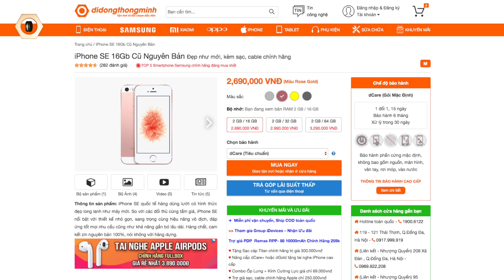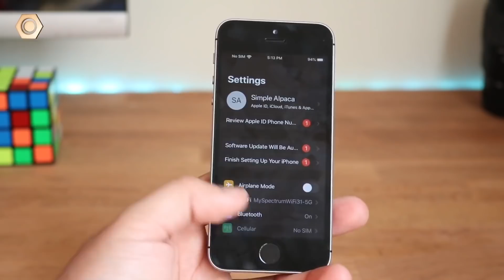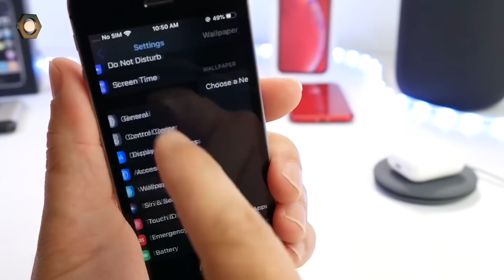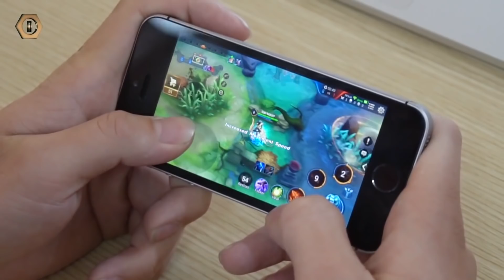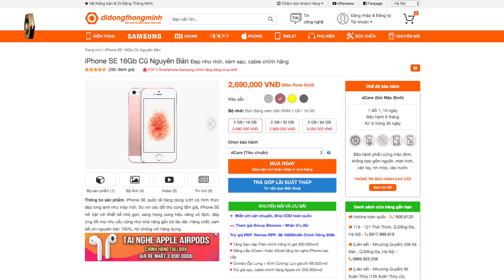Hãy trao cho anh...iPhone Khoẻ nhất nhưng Rẻ nhất!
iPhone SE có phải là chiếc iPhone khoẻ nhất và rẻ nhất hiện tại?

- Có nên mua iPhone SE
- Mua iPhone SE ở đâu uy tín
- Mua iPhone SE cũ ở đâu
dReviews là kênh Video đánh giá chuyên sâu các sản phẩm công nghệ điện thoại, máy tính bảng... Tất cả những thắc mắc, những câu hỏi cần tư vấn của các bạn về các sản phẩm công nghệ sẽ được giải đáp.